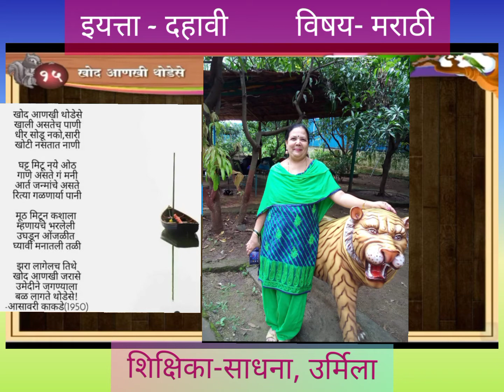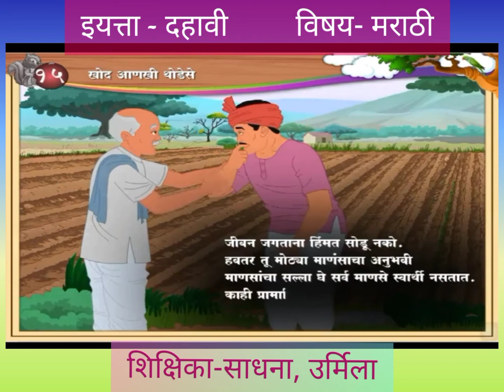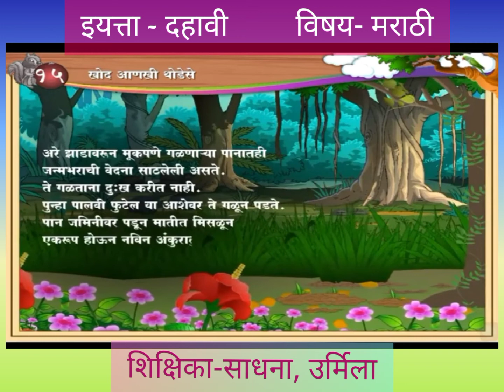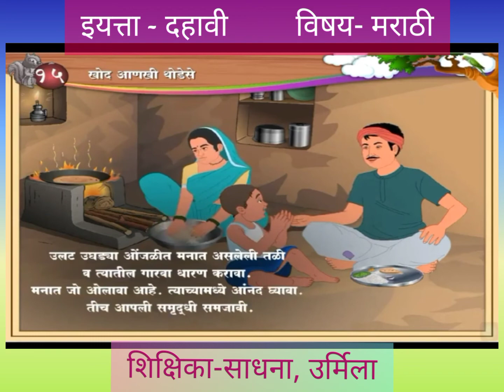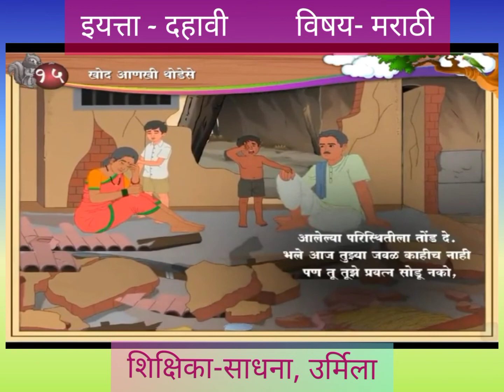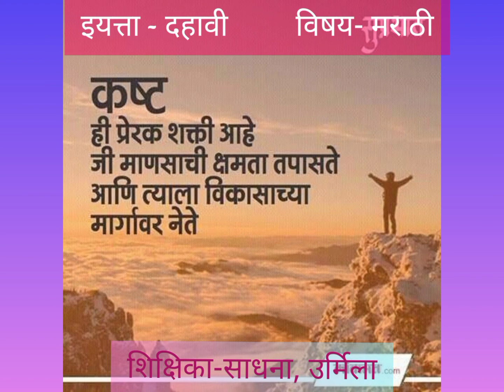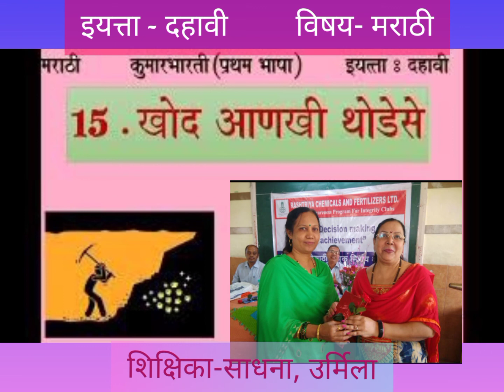विषय- मराठी इयत्ता - दहावी पद्य. - ‌ खोद आणखी थोडेसे शिक्षिका- साधना आणि उर्मिला